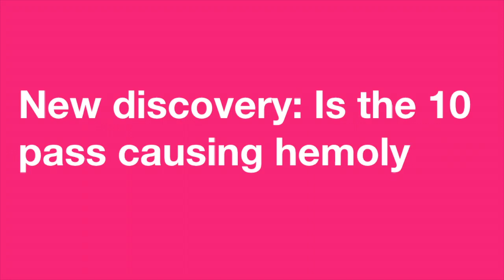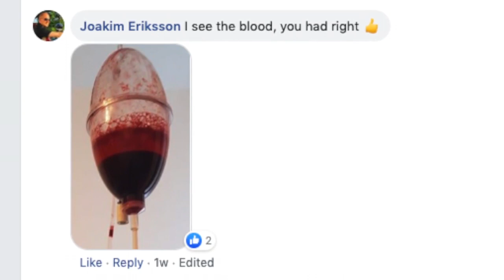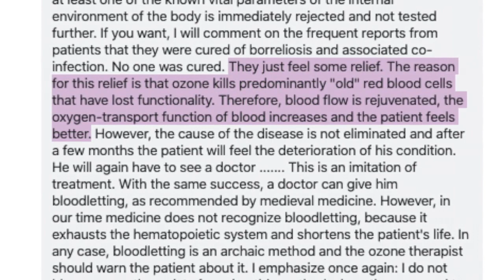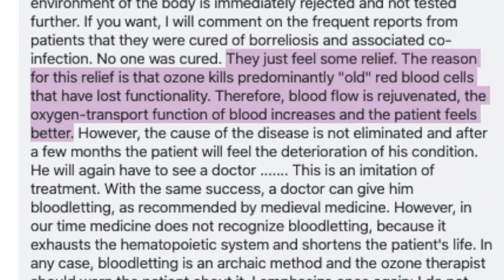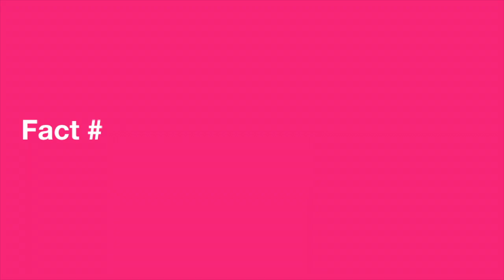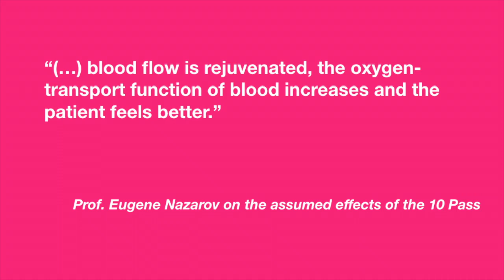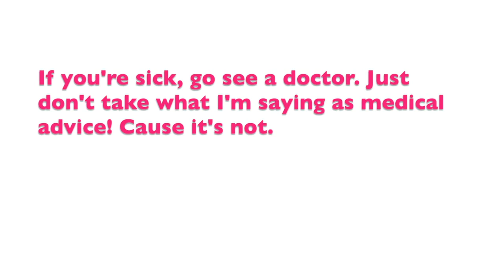10 PASS OZONE TREATMENT CAUSES HEMOLYSIS (NEW DISCOVERY)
In this video I’m reporting about the new discovery in the ozone therapy world: Prof. Nazarov, a biophysicist and ozone researcher from Ukraine claims to have found proof that the popular 10 Pass ozone treatment causes hemolysis. He says that this is dangerous to human health and compares the 10 pass to a “barbaric method” and an “unforgivable human experiment”.

I explain what his experiment, during which he didn’t use the correct ozone generator, really means.

I also discuss what he bases his assertions on, and what implications his findings have for people who undergo this form of ozone blood therapy.

Amazon recommended supplies

Join the Facebook group “The Ozone Group”. Make sure to answer all THREE questions, otherwise you won’t be approved.

Join the Facebook group "Muscle Meat Carnivore" to learn more about the best type of carnivore diet.